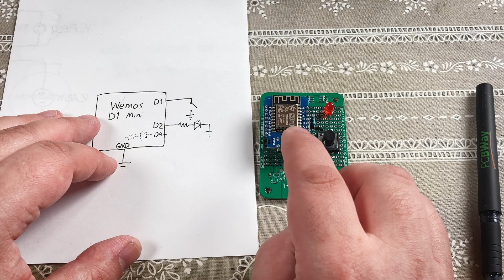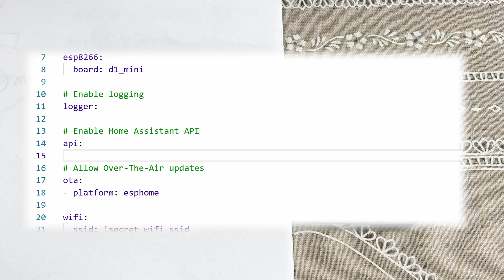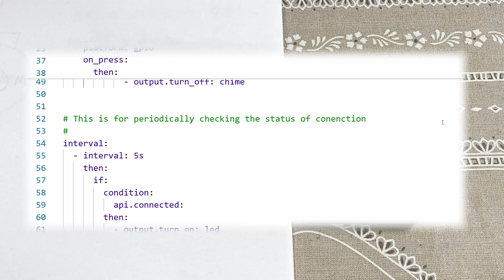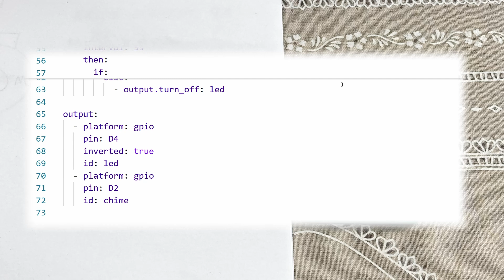ESPHome Offline Fallback Functionality (Smart Doorbell)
ESPHome offline fallback functionality, to keep devices working during WiFi outages

I made myself a smart doorbell, which will turn into dumb doorbell if Home Assistant server isn't present (due to power outage, Wifi problem etc).
Api.connected -condition checks if any client is connected to this ESPHome node. For example Home Assistant will connect using API,  if the device is added to Home Assistant. No connected clients means Home Assistant server is down.

0:00 Intro
0:30 PCBWAY
0:58 Offline Fallback?
1:56 Simple Circuit
2:25 ESPHome Configuration